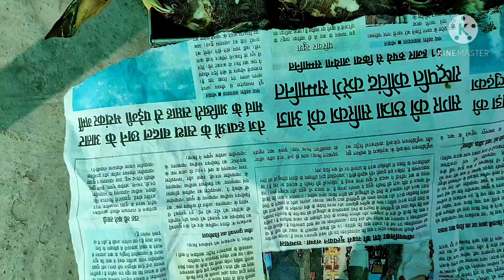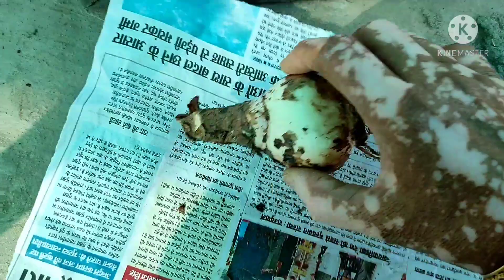लिली के बल्ब अगले साल के लिए कैसे सुरक्षित रखें ।। How We Presearve Bulbs Of Lilly Plant